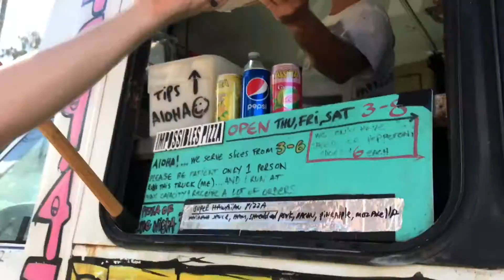Lazy Saturday in Hawaii | Kissee Vlogs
We love our Saturday's together! Even when the weather isn't great, we always seem to find something fun and unique to do. This day, we tried the Islands best pizza and had an impromptu pizza!  If you are ever on the North Shore of Oahu, you have to check Impossibles Pizza out!